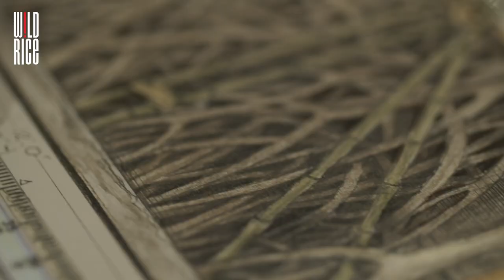Behind-the-Scenes: Peter Pan in Serangoon Gardens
21 Nov - 28 Dec 2019
WILD RICE @ FUNAN